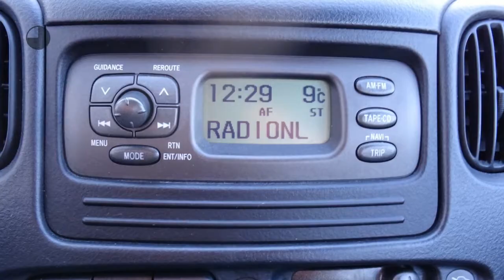Toyota Yaris Verso 1.3 Sol | Airco | Radio | WEINIG KILOMETERS